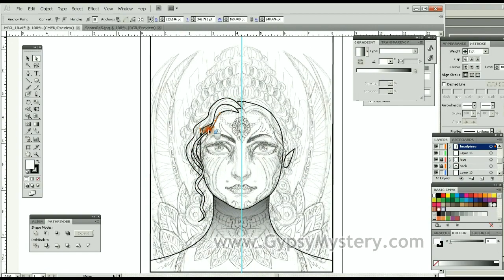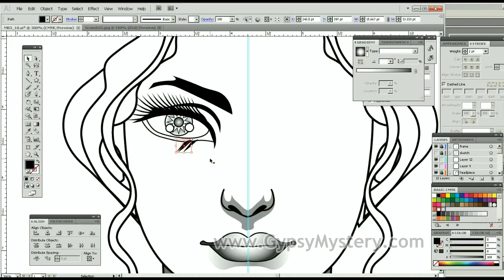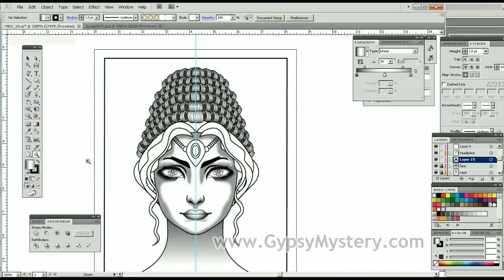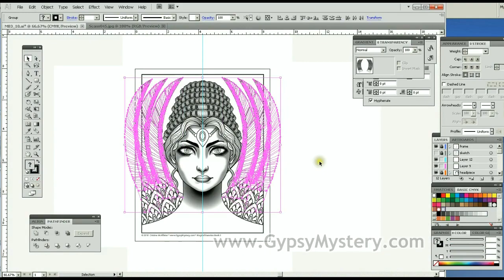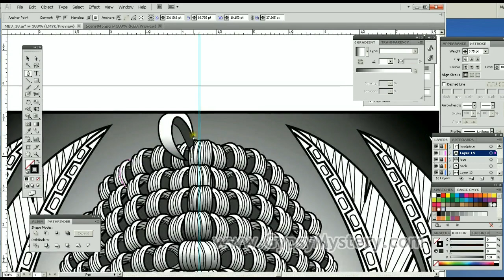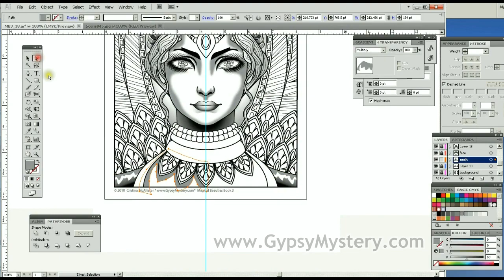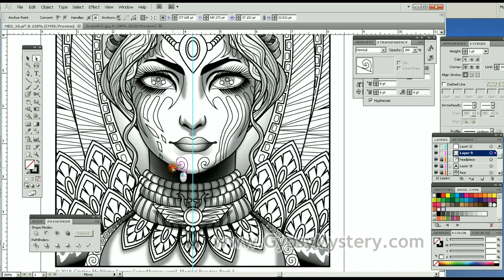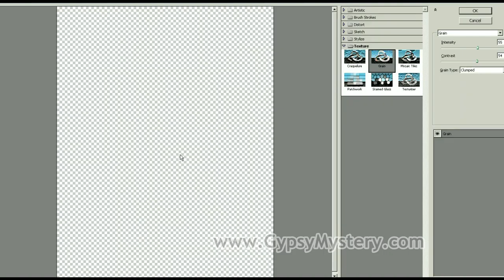Watch Me Create: "Babylonian Goddess" for Magical Beauties Book 3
Sit back, relax and watch artist Cristina McAllister transform a rough hand-drawn sketch into an intricate, finished line art coloring book page using Adobe Illustrator.